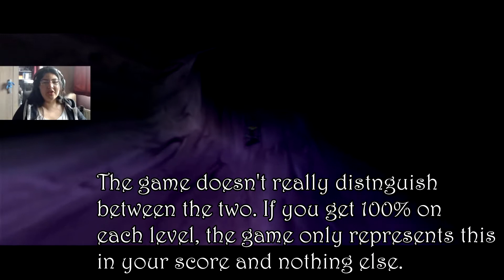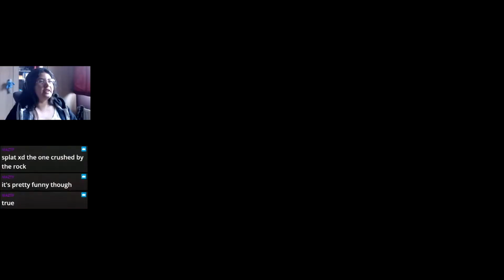Rayman 3 - Hoodlum Havoc Part 11: This Counts As 100%....Right?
So I didn't know what counted as a 100% when attempting to get it for this game. I went in thinking that freeing all the teensies and scoring enough points to unlock all extras and lessons counted. You could also get 100% for each level but that doesn't show on any display on the game as far as I'm aware so while you could do that, I don't think (could be wrong) that the game itself recognises the difference. Therefore this is a somewhat lazy 100% but I'm counting it.